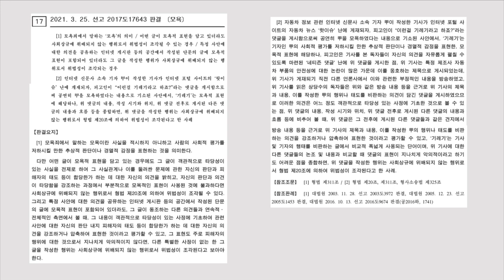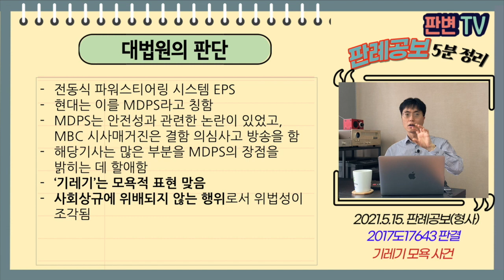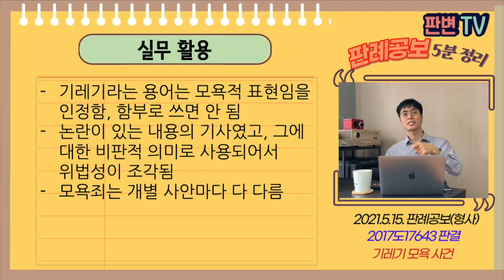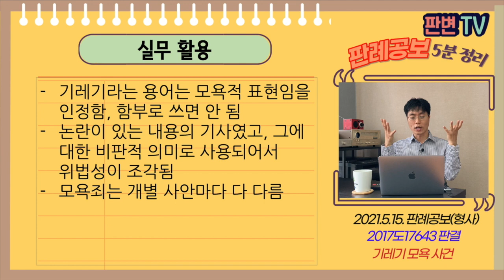기레기 모욕 사건 [21.5.15.자 판례공보(형사)]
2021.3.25. 선고 2017도17643 판결
모욕

파기환송

적용법령
형법
제311조(모욕) 공연히 사람을 모욕한 자는 1년 이하의 징역이나 금고 또는 200만원 이하의 벌금에 처한다.

기자가 “우리에게 ‘독’이 아니라 ‘득’이 되는 MDPS” 기사를 작성
포털 사이트 다음의 자동차 뉴스란에 게재됨
피고인이 댓글로 “이런걸 기레기라고 하죠?”을 게시함
원심 모욕죄 인정함

기레기라는 표현이 모욕적인 표현인가
위법성 조각사유가 있는가

전동식 파워스티어링 시스템 EPS
현대는 이를 MDPS라고 칭함
MDPS는 안전성과 관련한 논란이 있었고, MBC 시사매거진은 결함 의심사고 방송을 함
해당기사는 많은 부분을 MDPS의 장점을 밝히는 데 할애함
‘기레기’는 모욕적 표현 맞음
사회상규에 위배되지 않는 행위로서 위법성이 조각됨

실무활용
기레기라는 용어는 모욕적 표현임을 인정함, 함부로 쓰면 안 됨
논란이 있는 내용의 기사였고, 그에 대한 비판적 의미로 사용되어서 위법성이 조각됨
모욕죄는 개별 사안마다 다 다름